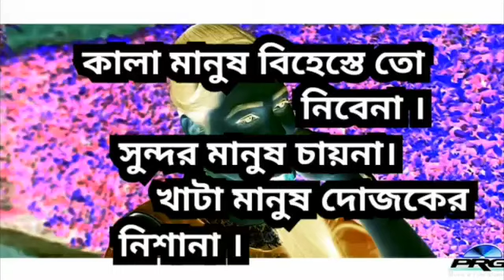Kala Manus Biheste To Nibena - কালা মানুষ বেহেস্তে তো নিবেনা || Boithoki gaan || Bangla folk Studio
কালা মানুষ বেহেশতে তো নিবেনা নিবেনা সুন্দর মানুষ চায়না খাটা মানুষ দুজগের নিশানা।
Bangla gaan
Boithoki gaan
গানটি যদি ভালো লাগে তাহলে লাইক কমেন্ট শেয়ার করতে ভুলবেন না ।
গানটি দেখার জন্য আপনাকে ধন্যবাদ।

" Bangla folk Studio"